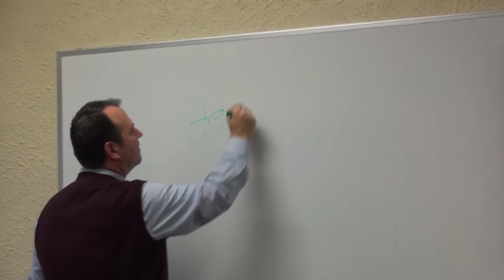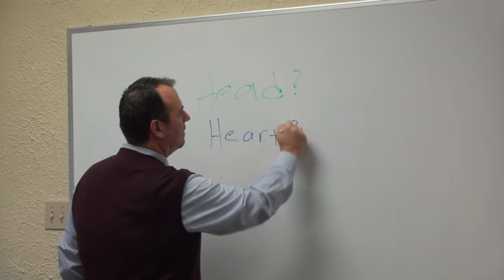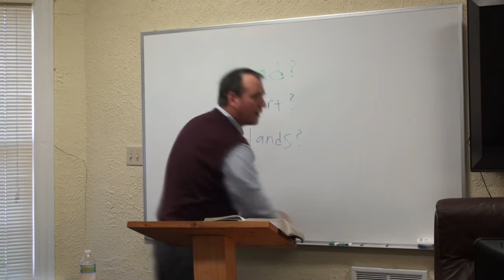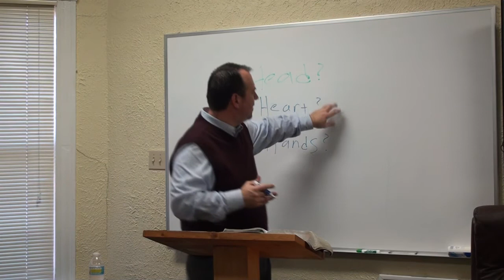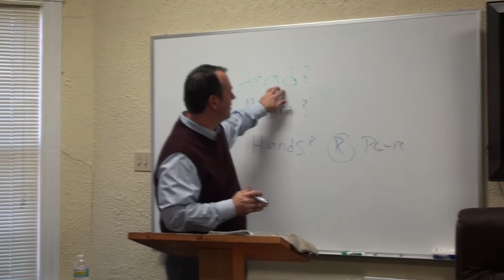14 Praying the Scripture part 2